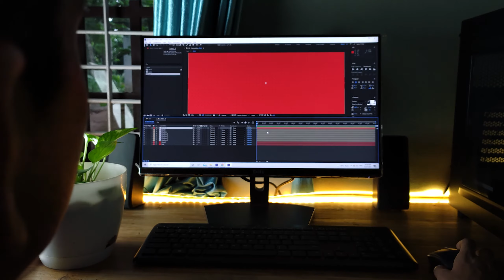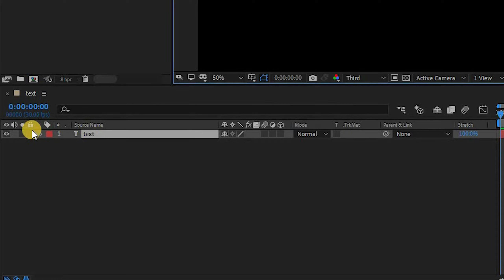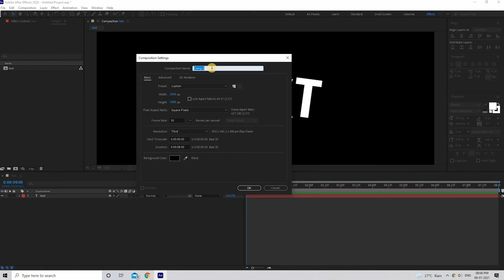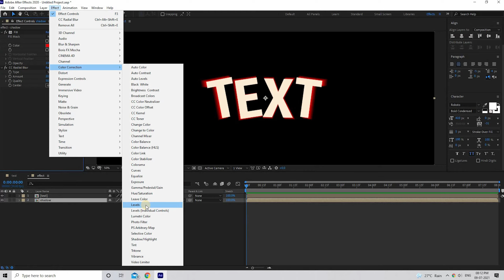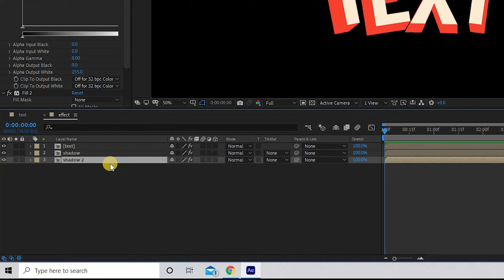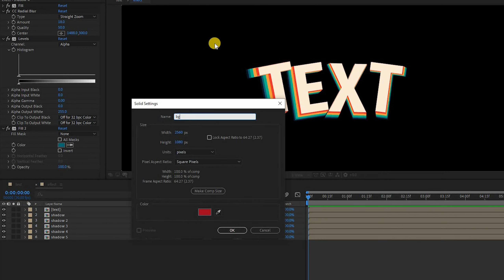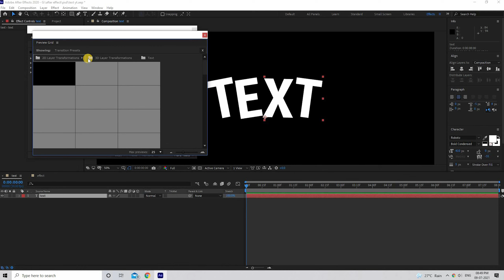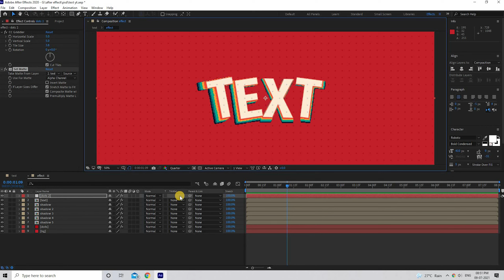after effects typography animation | title animation after effects malayalam | pencilhub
Title animation after effects | title animation after effects malayalam | pencilhub
  In this video i will tell about after effects title animation tutorial , its a simple tutorial you can do ,this video really help you to create a title animation using after effects

I hope 100 like  " SHOW SOME PEVER GUYSS"